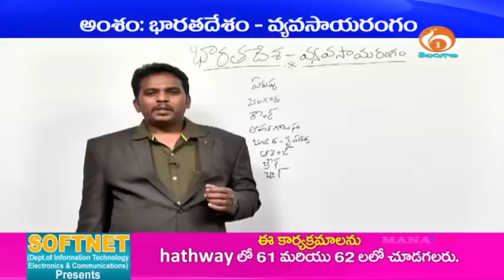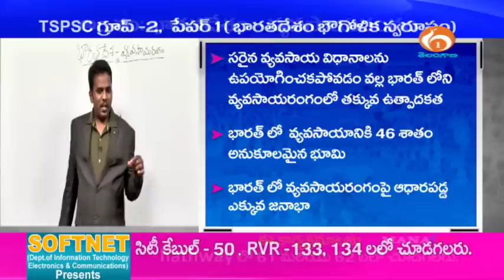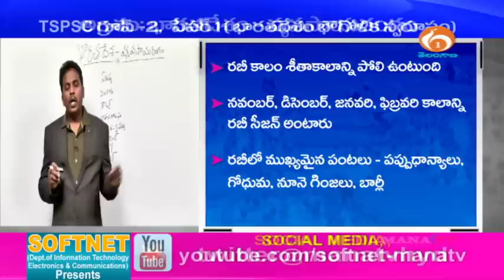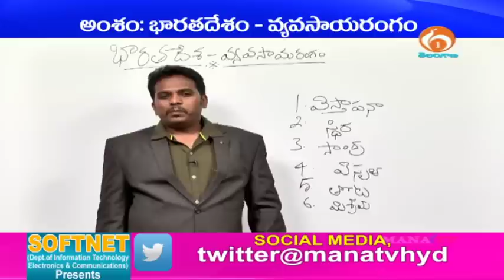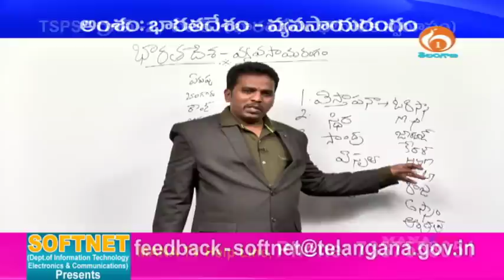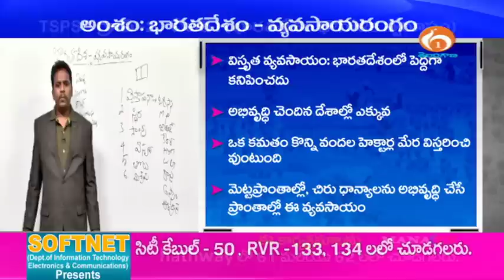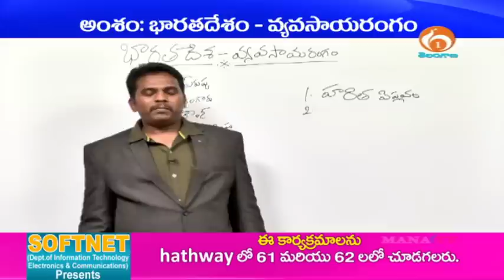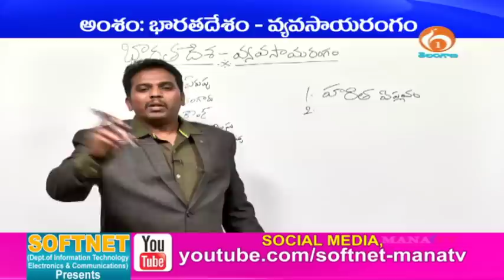GROUP-II PAPER-1 GEOGRAPHY భారతదేశం - వ్యవసాయ రంగం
Telangana State Public Service Commission (TSPSC) Group-ll online classes for  PAPER-2 PAPER-1 GEOGRAPHY భారతదేశం - వ్యవసాయ రంగంsubject.